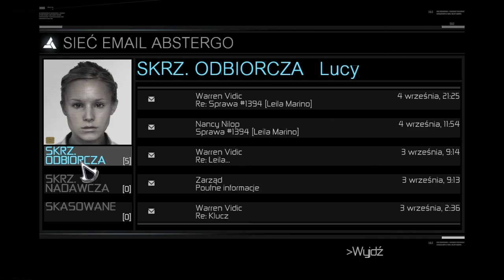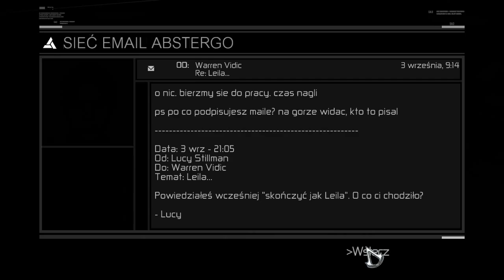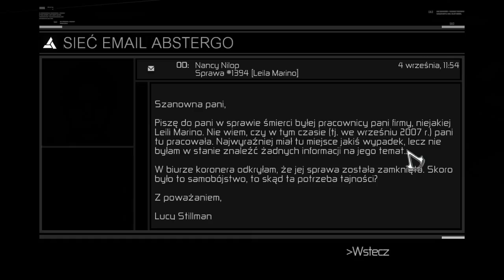Zdzichu gra w "Assassin's Creed" #10 (Kolejny zaciukany)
Jedna z pierwszych serii fabularnych na naszym kanale :3
Znajomi bardzo nas zachęcali do zapoznania się z tym tytułem i musimy przyznać, że było to rzeczywiście coś fajnego :P